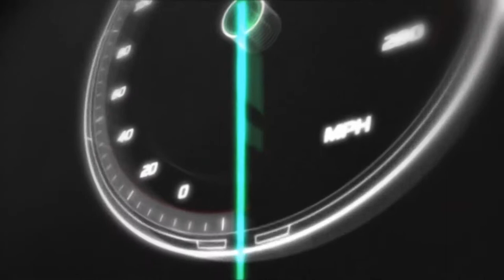Dark Horse Racing Series S5 R9 Richmond